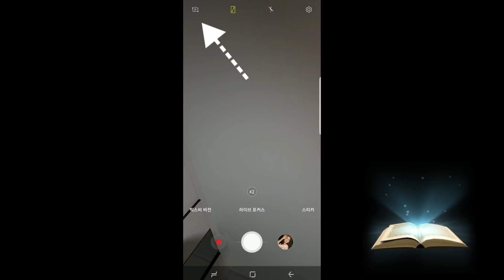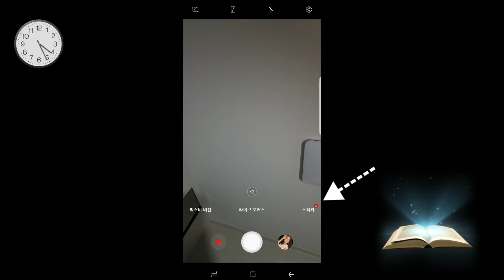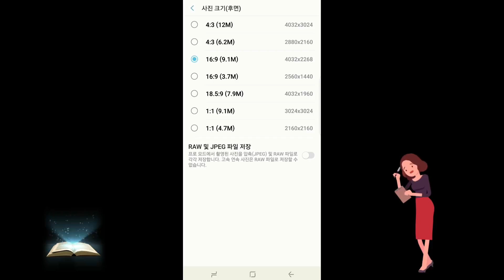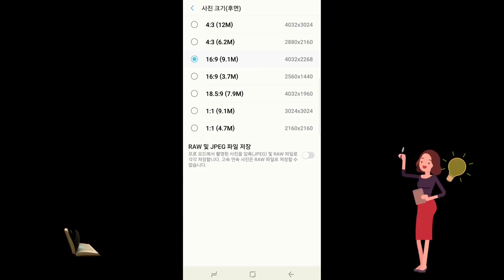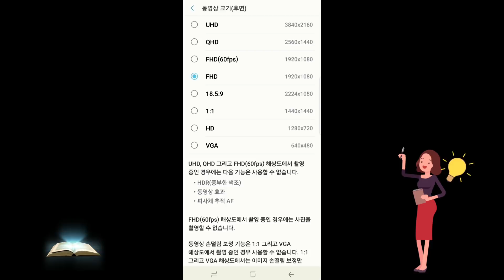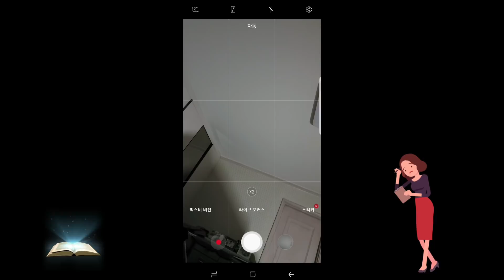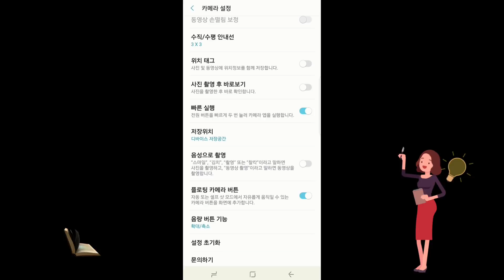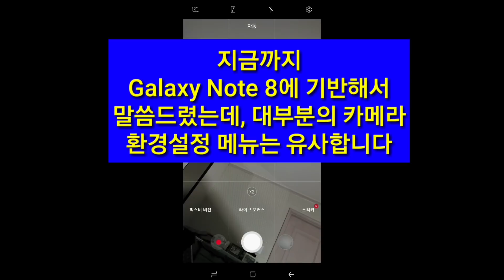스마트폰 카메라 환경설정,사진,동영상,촬영 설정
사진과 동영상을 잘 찍으려면 스마트폰 카메라 설정을 최적화하여 최상의 작품이 나오게 해야합니다. 스마트폰 카메라 환경설정,사진,동영상,촬영 설정 방법입니다. 전체화면 가로보기 권장

"석송 조재훈"의 채널입니다.